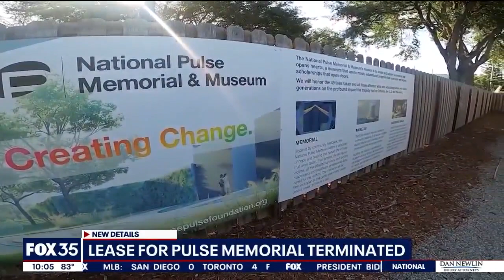onePULSE Foundation terminates lease with owners of Pulse Nightclub property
The prospects for a Pulse national memorial to be built on the site of the Pulse Nightclub, commemorating the victims, survivors, first responders, and those impacted by the 2016 mass shooting, appear less likely after the onePulse Foundation announced it has terminated its lease with the current owners of the property on S. Orange Ave. in Orlando.